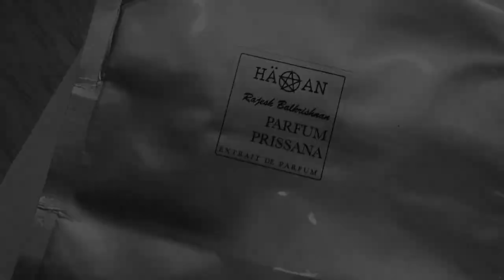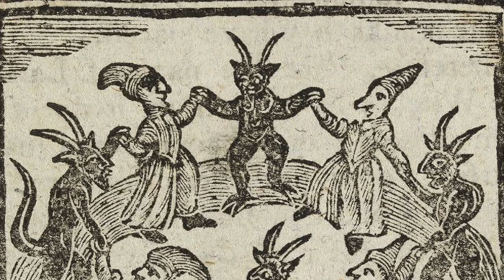Haxan Parfum Prissana review 2019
Be Witched - A scent that would easily remind you of Wes Craven films, the occult & witches. Let's peek at the mystery of Haxan by Parfum Prissana as Alex goes into the shadows & leaves us with 8 must-knows before buying this.